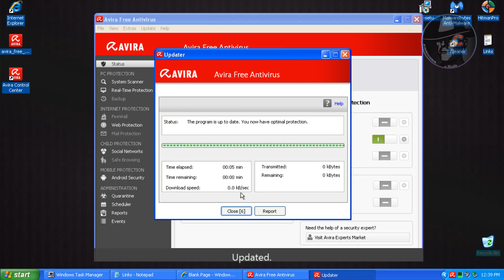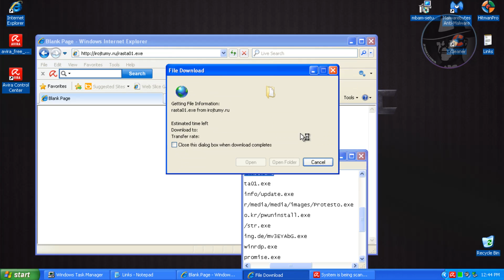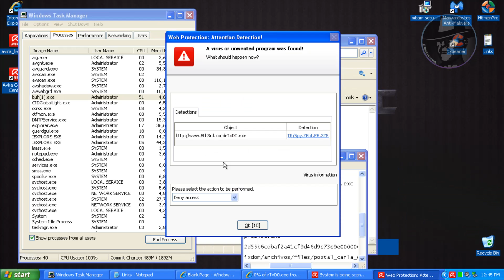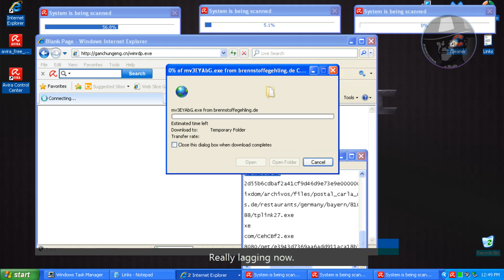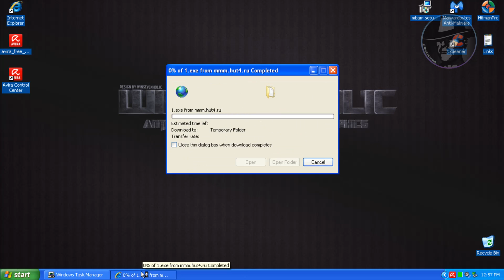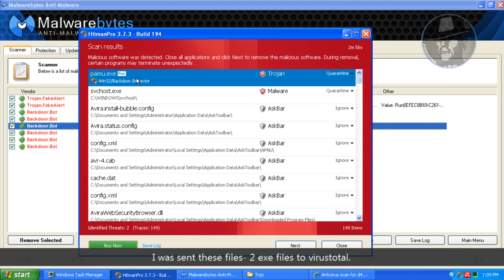Avira Antivirus 2013 (Default settings) - Test with more links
Testing Avira Antivirus 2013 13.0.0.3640 (Default settings)  Watch whole video guys.

The name of the track:
The Art of Gardens